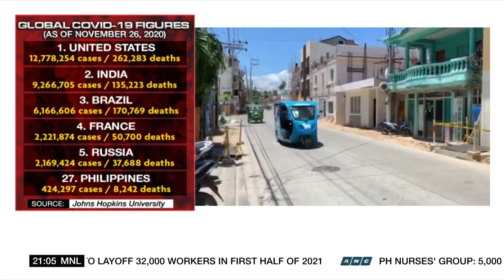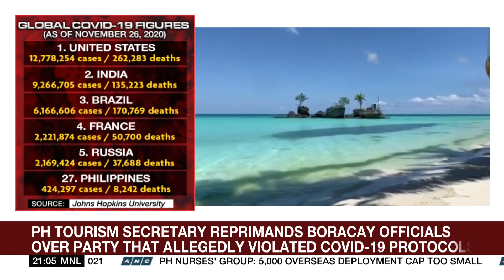DOT denounces Halloween party in Boracay over alleged COVID-19 violations | ANC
The World Tonight: Philippine authorities are looking into violations of COVID-19 health protocols during a recent Halloween party at the resort island of Boracay.
The tourism department warned of another closure of Boracay if it suffers a COVID-19 outbreak.